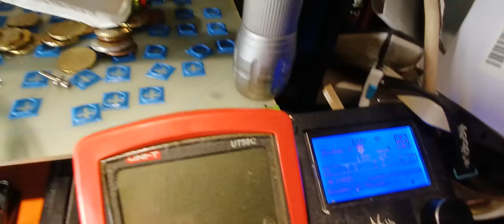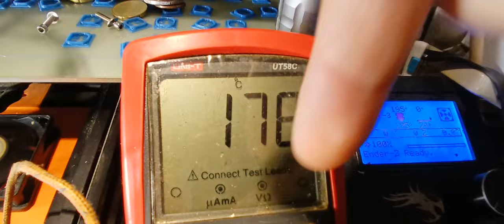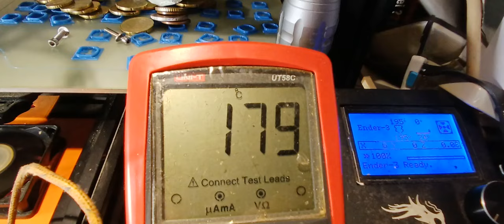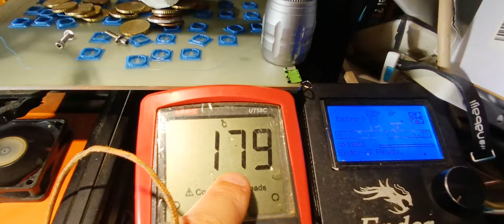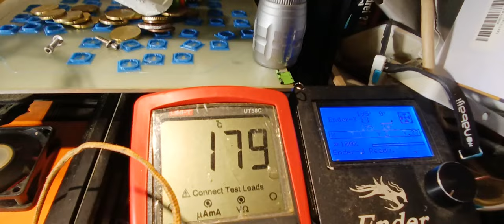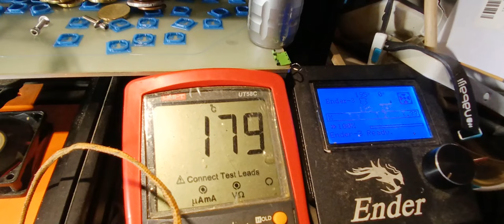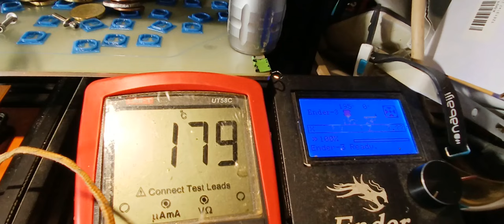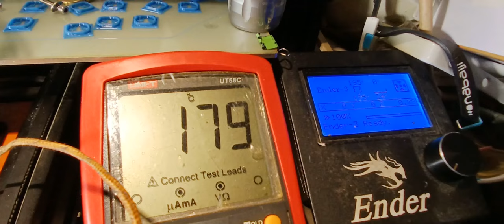3D drucker, Warum es Wichtig ist Temperaturen zu Kontrollieren. Nach Hardware Tausch. ( #18/24 )